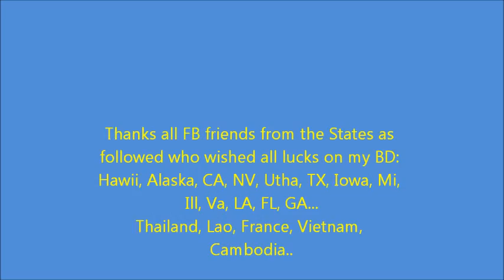ขอบใจลูกค้า.ส.เมืองใต้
Thanks all FB@ youtube  friends from the States as followed who wished all lucks on my BD: Hawii, Alaska, CA, NV, Utha, TX, Iowa, Mi, Ill, Va, LA, FL, GA...
Thailand, Lao, France, Vietnam, Cambodia..